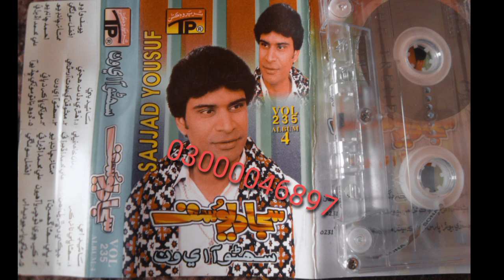Sajjad yousuf vol 235 album 4 tp